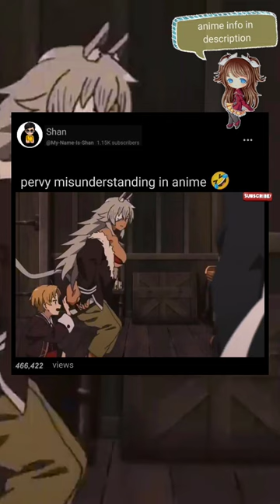butt misunderstanding 🤣funny pervy moments in anime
surprise 🔥